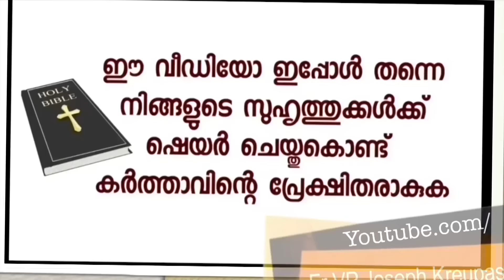കർണാടകയിൽ നിന്നും ഒരു ഓൺലൈൻ ഉടമ്പടി സാക്ഷ്യം